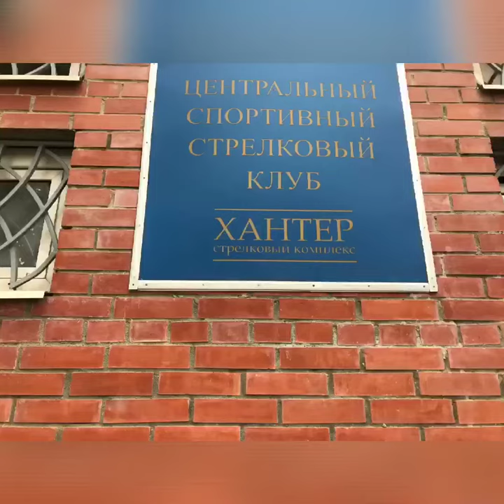Один день в тире Хантер